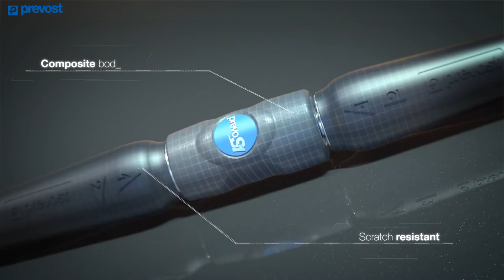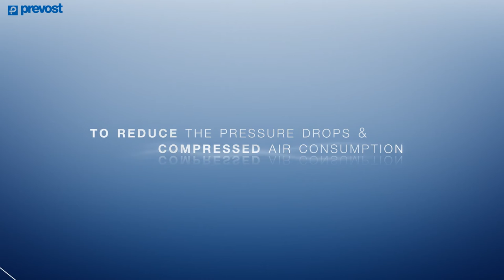Quick safety coupling prevoS1 for compressed air - EN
PrevoS1 couplings combine high technological performance and value for money in order to meet the very highest standards required by operators.

The prevoS1 range is synonymous with the excellent quality, service life, innovation, safety and maximum efficiency of its pneumatic systems and tools.

With a three-year guarantee, the prevoS1 coupling is of unrivalled quality with patented and protected technological innovations.